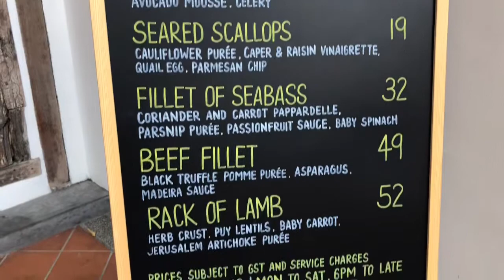Barracuda Restaurant 9 Craig Road SINGAPORE